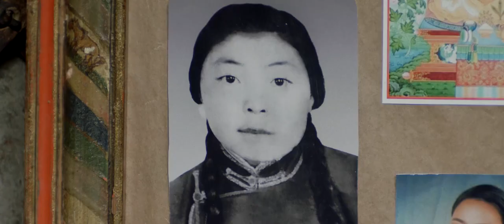TRIO уск OST